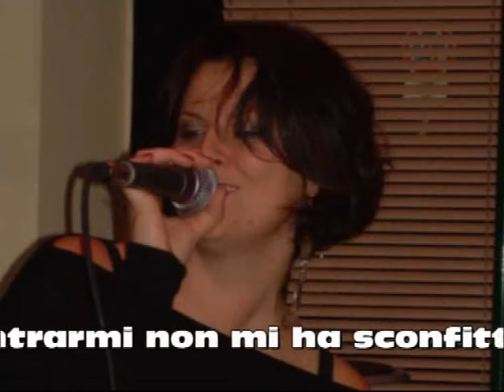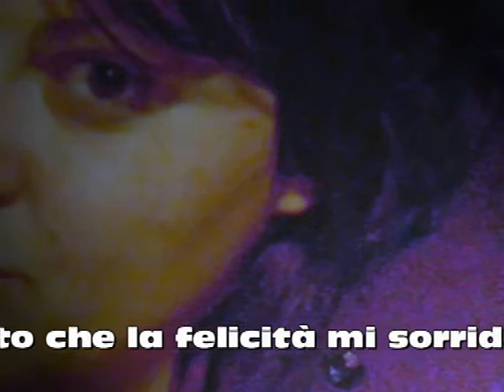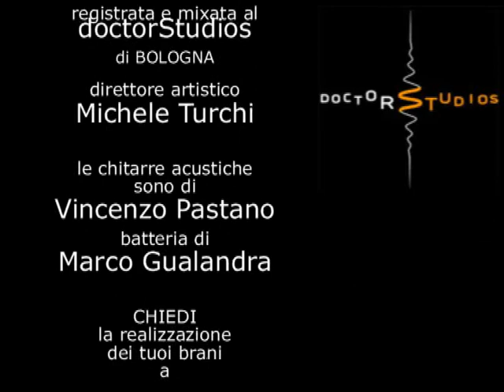RAINDROPS - Silvia Falivene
RAINDROPS (1969)
scritta da Burt Bacharach e Hal David

interpretata da SILIVA FALIVENE
produzione e direzione artistica
Michele Turchi doctorStudios
chitarre di Vincenzo Pastano
batteria di Marco Gualandra

registrato e mixato
al doctorStudios di Bologna